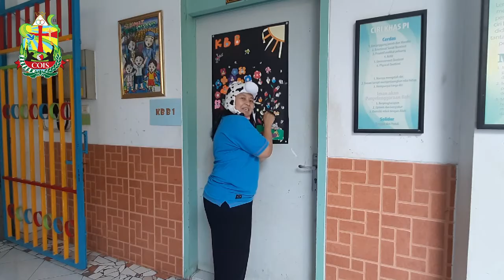Science : Wuzz Pergilah Kuman | Mos KB Hari ke 3| Let's Go to the Jungle Toon with CN | 22 Juli 2020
🥰Apa kabar Sahabat Cois,
Jumpa lagi dengan Ibu guru di hari MOS yang 3..
ayo tebak..
Hari ini kita akan melakukan apa saja ya..
Iya Betul sekali..
Hari ini kita kan melakukan sains bersama Mama..
Kita akan membuat Eksperimen " Wuzz Pergilah Kuman" yeeeeeee
📝Apa saja yang disiapkan :
🍬Air Putih
🥛Lada
🍽Sabun/ Sampo
✂Tissue
Yuk kita coba sama - sama ya...